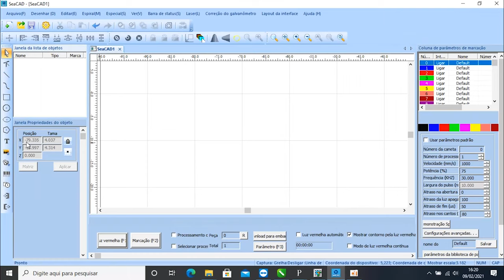Visutec | Fiber VS-FP20W-L | Gravação em teclado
_________________________________________________________________________________________________________________________________________________________________________________________________________ Veja como é fácil e rápido fazer gravações em objetos, neste vídeo mostramos o processo em um teclado, utilizando a Fiber Laser VS-FP20W-L. Dê o play e confira!

Quer conferir mais?